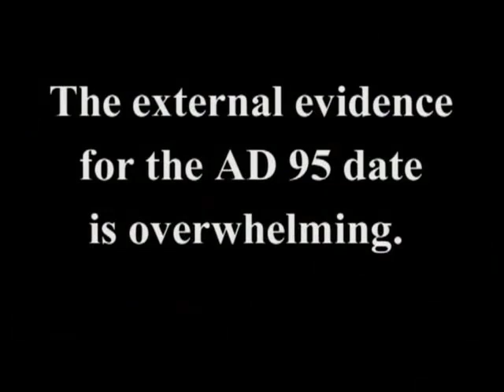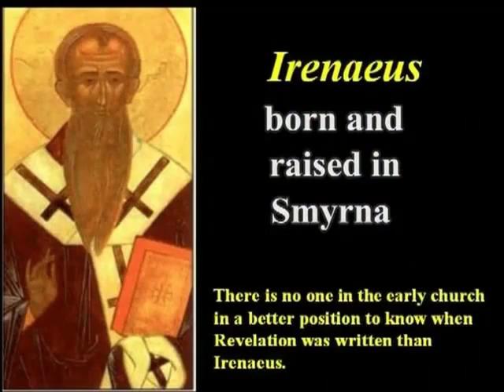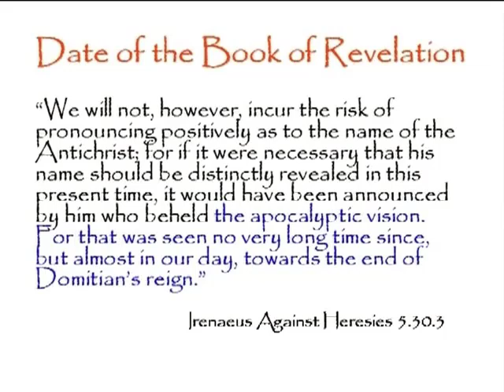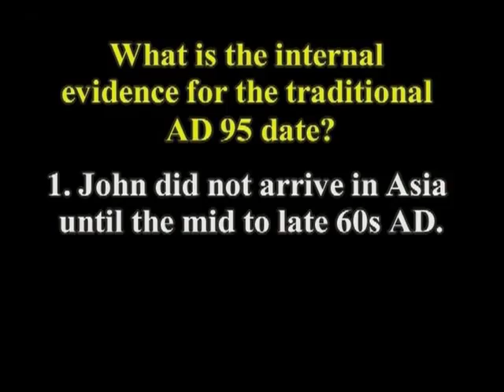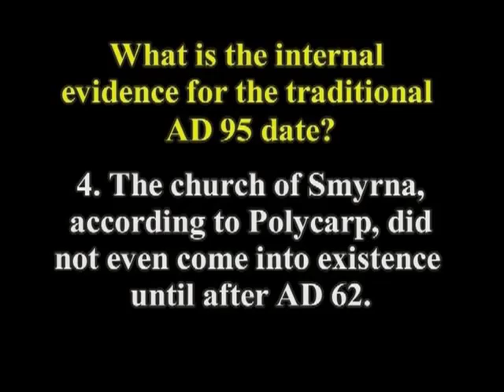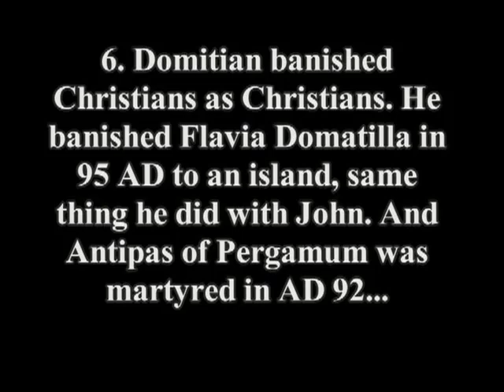DEBATE: Hank Hanegraaff vs. Dr. Mark Hitchcock - Preterism vs. Futurism {Part 3}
Dr. Mark Hitchcock and Mr. Hank Hanegraaff debate the date of the Book of Revelation. The debate took place on December 10, 2007 at the annual Pre-Trib Study Group meeting in Dallas, TX. Dr. Hichcock will argue for the AD 95 date. Mr. Hanegraaff will argue for the AD 65 date. While the AD 95 date does not impact the futurist interpretive approach of Dr. Hitchcock's view, Mr. Hanegraaff preterist view requires an AD 65 date or his view of Revelation is rendered impossible.

The debate last for 3 hours and 20 minutes. A special thanks to John Ankerberg and his film crew for filming the event.